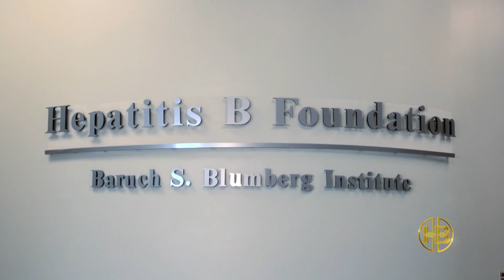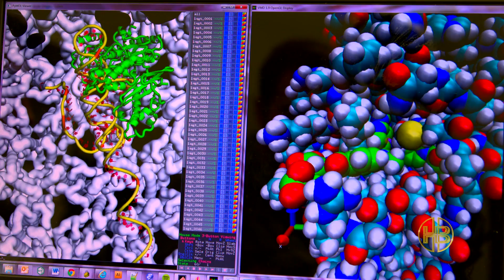Baruch S. Blumberg Institute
The Hepatitis B Foundation renamed its research institute in honor of co-founder Dr. Baruch S. Blumberg who won the Nobel Prize for his discovery of the hepatitis B virus. In less than a decade since opening in 2004, it has has quickly grown in size and accomplishments and is home to the largest concentration of nonprofit scientists working on hepatitis B and liver cancer in the United States. Today it is one of the world's premier centers in hepatitis B research and will ensure that Dr. Blumberg's scientific legacy is continued and his dream of finding a cure will be fulfilled in the bold spirit of inquiry that characterized his work. for more information about the Hepatitis B Foundation' research institute.